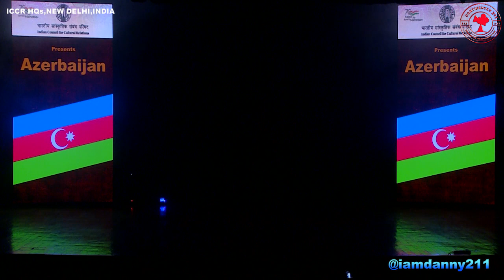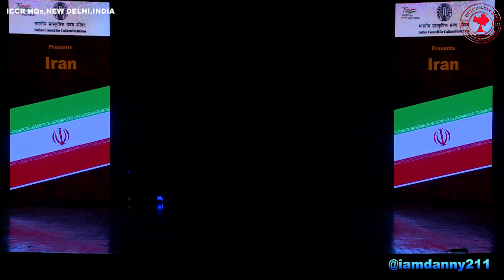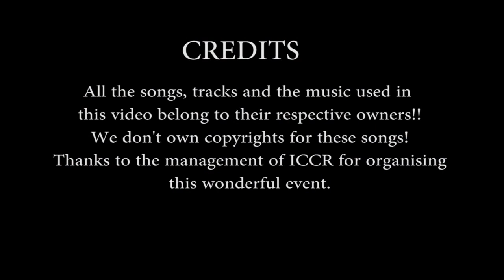Dinka boys doing what they know best| ISC Day 08.12.2021 | CONTINENTEX211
Indian Council for Cultural Relations organised The International Students' Festival where over 24 Countries Participated.

Thanks!!

Your comments really Help us to improve on our productions.

Description
DANNY211 is a South Sudanese Content creator, producer and a Student pursuing  B.Tech in Software Engineering at DTU in New Delhi, India .He is a co-founder of CONTINENTEX211 CREATIONS, a Technological Studio that Produces multi-contents to entertain, educate, aware and Inspire People of Various Age Groups Globally!
The Team comprises of over 15 young and Creative Individuals living in different parts of  the World.
This channel will provide you with all the videos, films and documentaries of the Team.